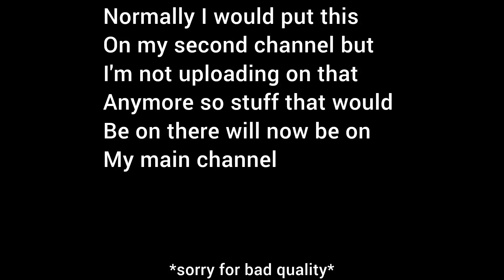IspyWithMyLittleEye but with hitboxes || Geometry Dash